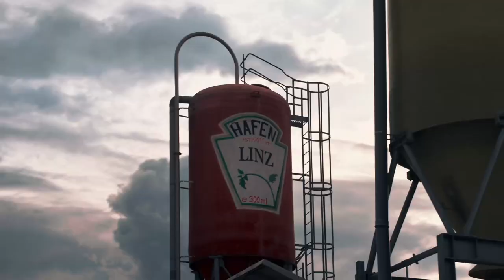SOKO Linz Staffel 2 | TRAILER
e Fälle, neue Geschichten, neue Drehorte – und ein bewährtes
Team: Nach erfolgreichem Serienstart in ORF 1 mit durchschnittlich
489.000 Zuseherinnen und Zusehern sowie einem Marktanteil von 16
Prozent (1. Februar bis 3. Mai 2022) steht das österreichisch-deutsche
Team des Polizeikooperationszentrums der „Soko Linz“ auch schon
wieder für die zweite Staffel der ORF/ZDF-Krimiserie in den
Startlöchern. 13 neue Folgen führen Katharina Stemberger, Daniel
Gawlowski und Co. ab Dienstag, dem 7. Februar 2023, jeweils um 20.15
Uhr und zum Auftakt auch um 21.05 Uhr in ORF 1 auf Spurensuche in
und um Linz – u. a. auch in das Seengebiet Attersee, in das Eferdinger
Becken und an den neuen Medizin-Campus der Kepler Universität.
Erstmals geht die Verbrecherjagd auch über die Grenze nach
Tschechien. Als wären die 13 grenzüberschreitenden Fälle nicht schon
herausfordernd genug, haben Katharina Stemberger, Daniel Gawlowski,
Anna Hausburg, Alexander Pschill und Damyan Andreev auch privat
wieder alle Hände voll zu tun. Doch den Schmäh, die österreichischdeutsche Freundschaft und den Zusammenhalt im Team kann so
schnell nichts erschüttern.